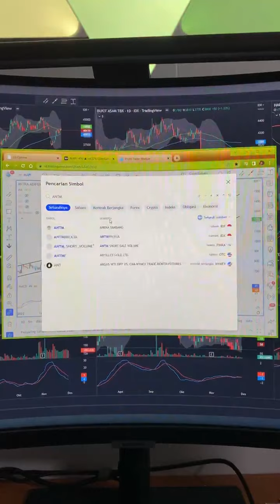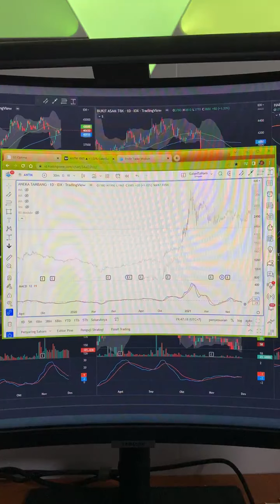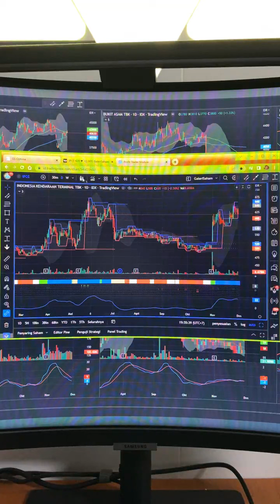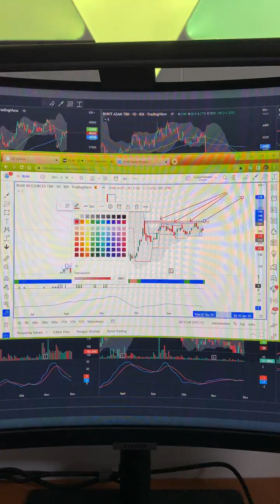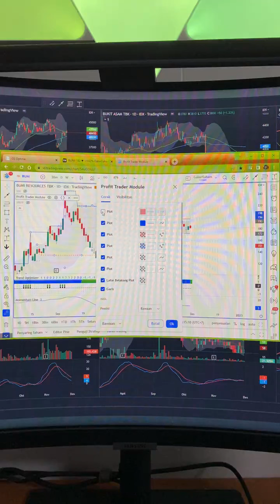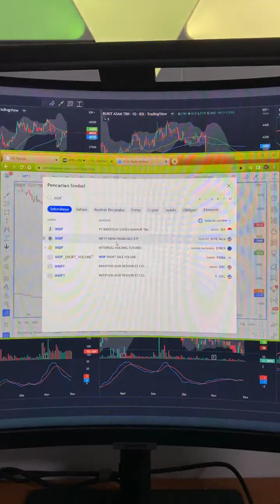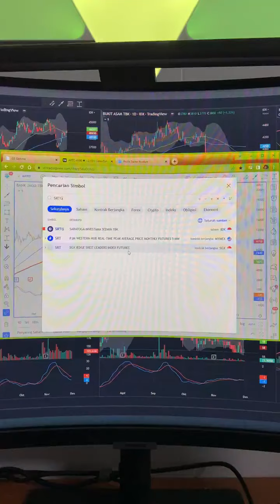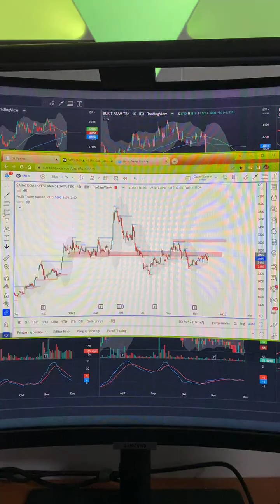SWING TRADING VS TREND FOLLOWING ,PILIH MANA ? (Rio Rizaldi)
Source:Galerisaham